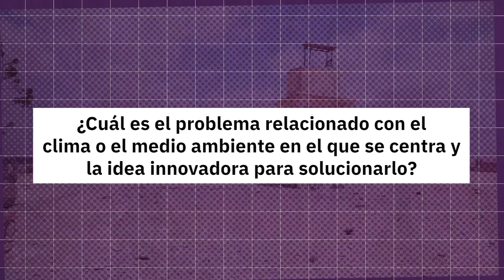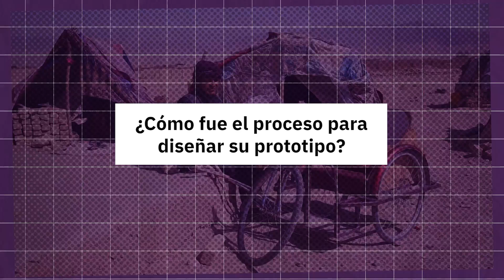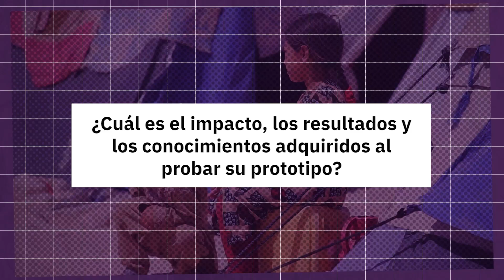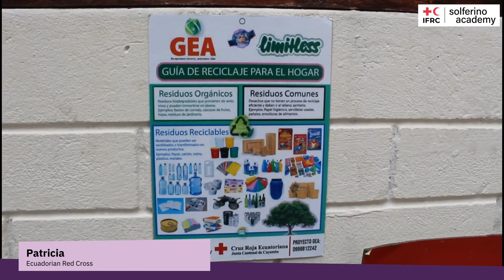Patricia’s Climate/Environment Innovation Prototype is LimitlessIFRC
Witness the real-world value and scalability of Patricia's climate/environmental solution. Learn how this innovative idea is setting the stage for future developments and making waves at Ecuatorian Red Cross.